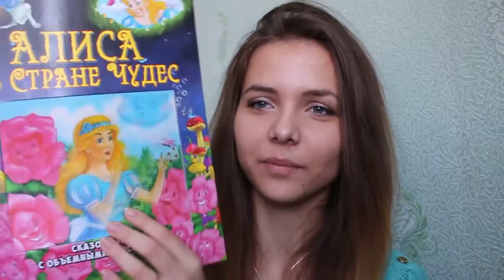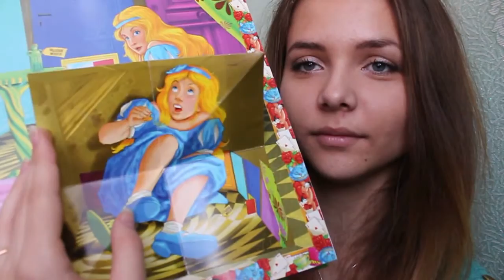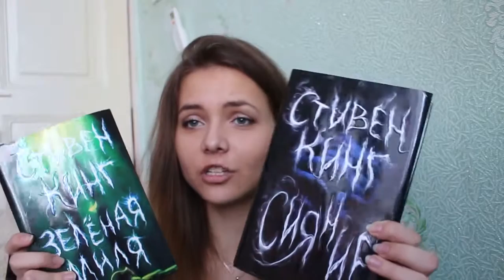Book haul // Книжные подарки :)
Задавайте вопросы,пишите,я всегда рада общению))